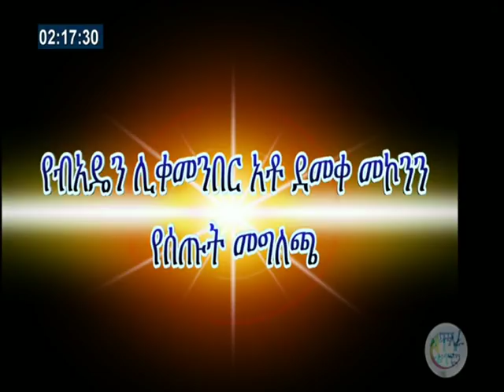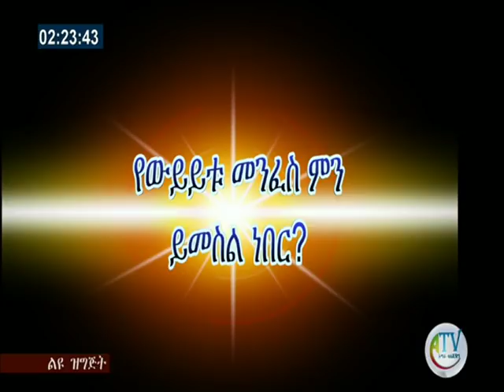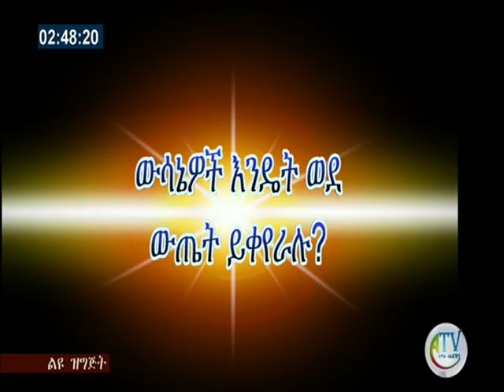ከብአዴን ማዕከላዊ ኮሚቴ የተሰጠ መግለጫ!!